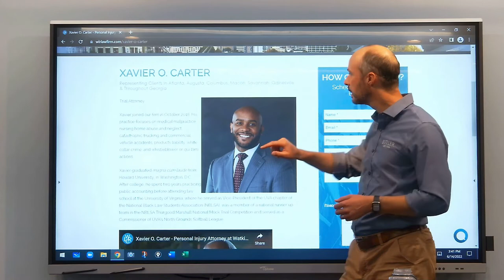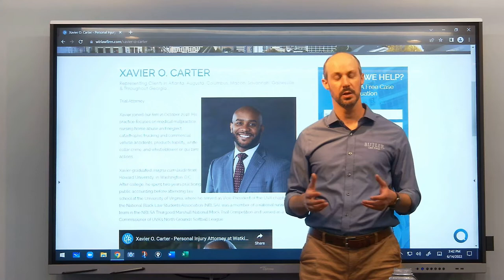Asking For A Friend: Xavier Carter on Nursing Home Neglect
Attorney Xavier Carter is here to talk about his practice and about what you can do if you or a loved one has been at a nursing home and has suffered elder abuse.

We Have Four Locations to Serve You
Atlanta, GA
Butler Law Firm
10 Lenox Pointe
Atlanta, GA 30324
Lawrenceville, GA
Butler Law Firm
154 Stone Mountain Street, Suite 250
Lawrenceville, GA 30045
Roswell, GA
Butler Law Firm
1255 Canton Street, Suite E
Roswell, GA 30075
Jonesboro, GA
Butler Law Firm
21 Lee Street, Suite 250
Jonesboro, GA 30236
► Jeb: "Asking For A Friend: The Law You Need To Know," by Butlerfirm.com.
► Jeb: If you work for long in the field of personal injury, you learn that nursing homes can be scary places. Nursing homes are supposed to be where we put people who are vulnerable and need help, and where they live out the golden years of their lives.
► Jeb: Some nursing homes are like that. There are nursing homes out there that take great care of people who live there. But there are others who don't. There are others who become so motivated to seek greater profits that they won't spend the money that they need to spend to take care of their own patients, and really bad things can happen when that occurs.
► Jeb: Today, we'll talk with Xavier Carter, a friend of mine for a long time. Xavier specializes in this area. He handles a lot of nursing home cases. He's got some great results and some big verdicts. He's seen some pretty troubling things. He's handled cases where patients became dehydrated, severely dehydrated, because the nursing home wasn't even giving them enough water.
► Jeb: He's dealt with cases where patients were repeatedly bitten by ants because the nursing home was in such poor condition.
► Jeb: So today, we'll talk with him about those things, about his practice, and about what you can do if you or a loved one has been at a nursing home and has suffered elder abuse.
► Jeb: Well, thank you for joining us. Tell us who you are and what your practice is.
► Xavier Carter: Sure, Jeb. Thanks so much for having me here. I really appreciate it.
► Xavier Carter: My name is Xavier Carter. I'm an attorney at the law firm of Watkins, Lourie, Roll & Chance. And my practice primarily consists of complex [inaudible 00:01:42] personal injury law. That includes a particular specialty with regard to medical malpractice and nursing home negligence, includes trucking cases, or any... premises liability, any case in which someone is catastrophically injured. Or in a lot of cases, unfortunately, clients are deceased, so wrongful death cases.
► Jeb: Sure. In your practice in particular, is nursing home something that you focused on?
► Xavier Carter: Yeah. Yeah. A significant portion of my personal docket relates to nursing home litigation and cases in which someone has been treated poorly in a nursing home or an assisted living facility, or other type of long term care facility.
► Jeb: Sure. Well that's what I wanted to ask you about today. I want to hit you with a little bit of a fastball to start. And that's this idea that I think a lot of people have.
► Jeb: Taking care of older people is not easy. Their bodies are declining. They can be sometimes maybe not easy to deal with. Sometimes their families aren't easy to deal with. We have these people who aren't getting paid that much, working really hard to take care of these folks. And here you are suing them. What's that about?
► Xavier Carter: Yeah, that's a good point, Jeb. And that's a good question. The way we view it is... Because the one point that you made is oftentimes you've got really good people within the facility who are trying to do their best to take care of these individuals, take care of our senior population.
► Xavier Carter: But they are put in such a poor position by the corporations that generally and typically run these nursing homes and long term care facilities that relate to under staffing, just not giving them the resources and the time that they need to give the care that our elder population really needs to thrive in their later years.